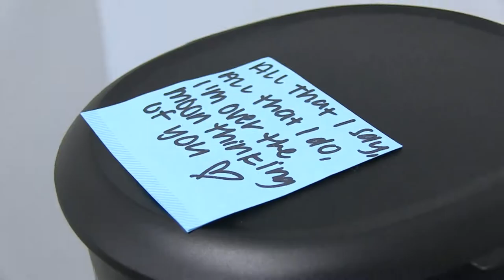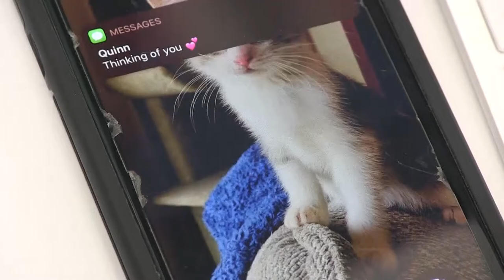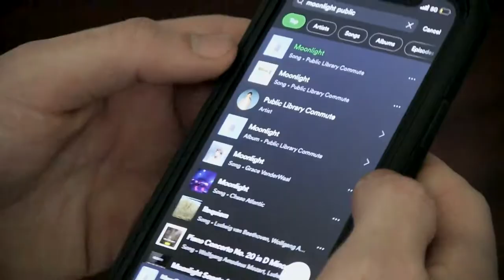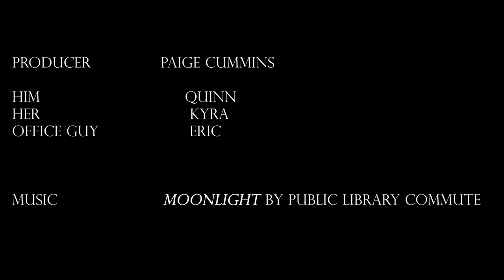Moonlight By Public Library Commute Music Video - Video & Media Production Student Project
Video & Media Production Student Project
Music is "Moonlight" By Public Library Commute

Follow "Her" played by Kyra: kyra_strachan on TikTok & Instagram